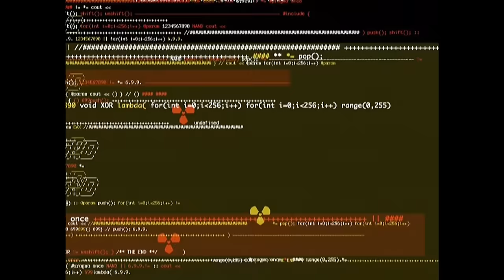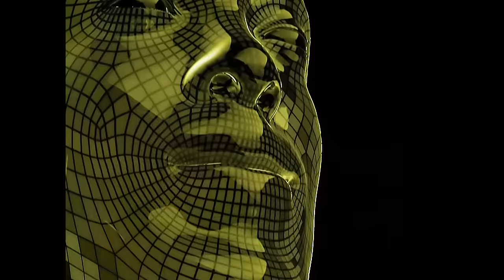The Black Eyed Peas - Boom Boom Pow (Official Music Video)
Official Music video for Boom Boom Pow performed by Black Eyed Peas.